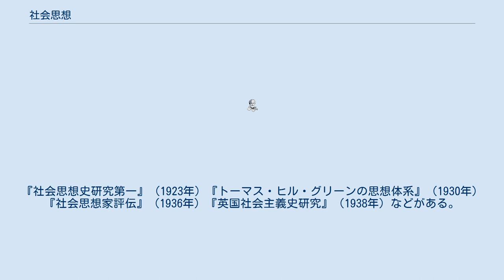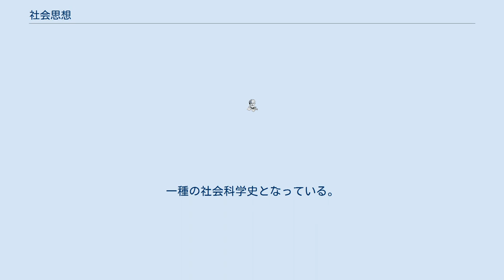社会思想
社会思想（しゃかいしそう、英: Social thought）とは、社会についての思想的考察を指す。
 森羅万象の現象を自然、社会、人間と三分すれば、それぞれについての考え方、思想というものは、「自然についての思想」「社会についての思想」「人間についての思想」の三つになる。
そのうちの「社会についての思想」が一般に「社会思想」と言われるものである。
その思想なるものは、単なる思いつきや断片的なエッセイではなく、まとまりのある一つの主張として、記述されたものでなければならない。
 古今東西の社会思想の中で、独自の社会思想を構築した者は多いが、その中で社会思想とはどういうもので、どういう要素を備えたものでなければならないか、いわば社会思想類型論を唱えた者としては、日本の河合栄治郎が特筆である。
河合によると、広義の社会思想は次の四つの要素を備えている。
そのうちの③社会思想が狭義の社会思想である。
 河合はマルクス主義の体系、ベンサムの体系、J・S・ミルの体系などを調べて、優れた社会思想の体系は上記のような構造になっていることを突き止めた。
ただ、各社会思想家によって、力点の置き方が異なっていたりするのは事実である。
例えば、②現存社会の分析・解剖や④政治思想なしに③社会思想だけを唱えたのが空想的社会主義であり、①、②、③、④がバランスよくすべての分野で理論を持っているのが、マルクス主義やベンサム、ミル思想である。
今のところ、この四要素説に代わるべき考え方は誰からも出されていない。
 河合モデルによりマルクス主義の社会思想体系を分析すれば、次のようになる。
 河合モデルによりイギリス労働党の社会思想体系を分析すれば、次のようになる。
 「社会思想」と「政治思想」の違いは、河合のモデルから言えば、目的と手段の関係にある。
つまり社会思想は目的であり、政治思想は目的達成の手段、方法である。
現実の思想では目的を述べるとともに、手段についても述べることが多く、社会思想であるとともに、政治思想であることが多い。
 現在問題となっているのは哲学、倫理学、法哲学、政治哲学、経済哲学などで影響を増しつつある「正義論」と「社会思想」との違いである。
どちらも理想の社会とか状態を述べるが、社会思想はその社会像を述べるのに対して、正義論は原理を述べる。
具体的な著作で比較すれば、社会思想書では現存社会の分析や政治思想や社会運動をも加えて叙述するのに対して、正義論の書ではそういう叙述はなく、原理の可否、妥当性のみを論ずる。
 以上の社会思想を人類の最初から現代にまで一望のもとに眺め見るのが社会思想史である。
その社会思想史をどのように叙述するべきか。
河合の社会思想モデルによれば、各思想家ごと、あるいは各流派ごとに、①世界観・哲学、②現存社会の分析・解剖、③社会思想、④政治思想を述べていくことになる。
 現実の社会思想史書では、そのようになっているものは少ない。
現実の社会思想史書を類型化した研究書に高島善哉、水田洋、平田清明『社会思想史概論』（1962年）があり、そこでは次の類型が示されている。
 現実的な分類法としては、Ⅰ上記①Ｂの変革思想つまり社会主義思想のみを取り扱うものと、Ⅱそれにプラスするに改良や保守をも対象とするもの、Ⅲそれ以外のものの三分法が分かりやすい。
 日本で最初に著書の名称に「社会思想史」を使用したのは河合栄治郎である。
河合著の『社会思想史研究第一』（岩波書店、1923年）がそれである。
 日本で刊行された、社会思想史と銘打った書物は大正時代以降150冊を超えるが、そのうち西洋一国ではなく、西洋全体を扱ったもので、編書ではなく、著者単独によるものとしては、次がある。
そのうち、何を社会思想史の対象とするかの説明記述があるのは少ないが、中身によって判断するしかない。
上記三分法によって社会思想史書を分類記述すれば、次のようになる。
 社会思想史で採り上げるべき事項としては、何が社会思想なのかの考えによって変わってくるが、一般的には次の事項が指摘できよう。
 ^ 河合栄治郎「社会政策原理」『河合栄治郎全集』第３巻、302-303頁。
 ^ 青木育志は河合のモデルを修正し、発展させている。
その要点は③社会思想を③Ａ国家の経済政策と③Ｂ個人の行動との二つに分けることである。
こうすることにより、ソ連社会主義とイギリス労働党政権との違いが鮮明になるからである。
前者は③Ａ＝社会主義、③Ｂ＝従属主義であり、後者は③Ａ＝社会主義、③Ｂ＝個人自由主...